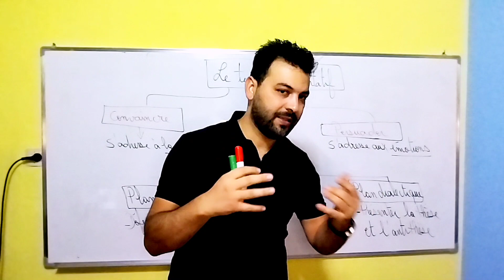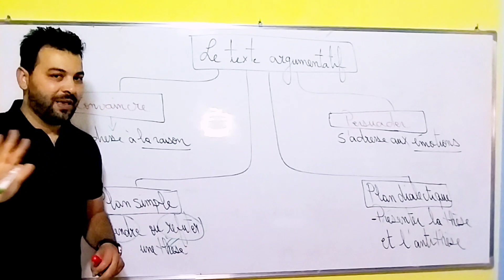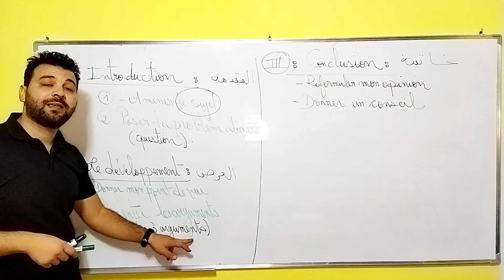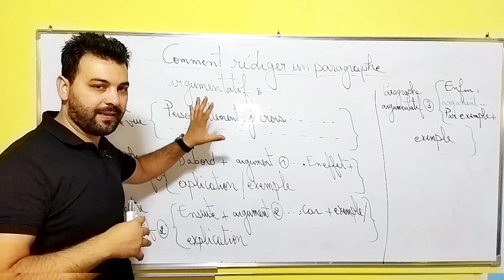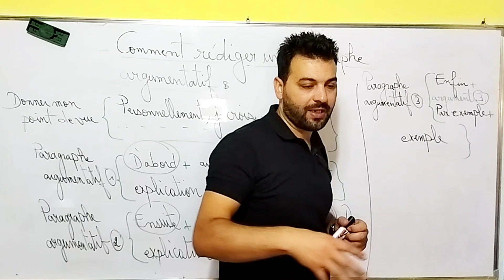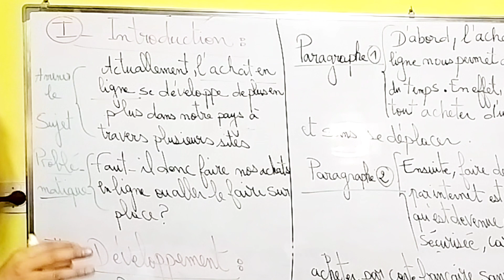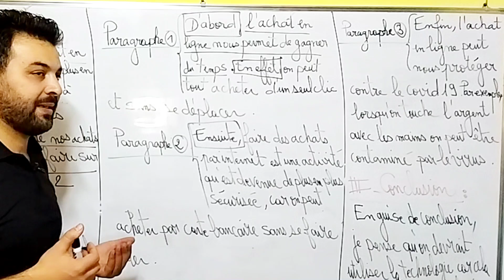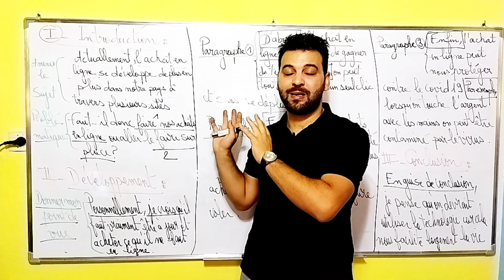Comment rédiger un texte argumentatif ?|2021-2022 استعد للامتحان الجهوي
Cette  chaîne est dédiée à toutes les personnes désirant apprendre le français ou voulant préparer leurs examens
C'est une chaîne 100% marocaine destinée aux marocains et surtout les élèves
Vous trouvez également des vidéos qui communiquent des idées positives et des propositions pratiques qui vous aideront à bâtir une forte personnalité
امتحان جهوي 2019 مادة اللغة الفرنسية أولى باك
امتحان جهوي اولى باك 2018,
امتحان الجهوي اولى باك 2018 الفرنسية
امتحان جهوي اولى باك 2019
examen regional francais 1 bac 2018 marrakech
examen régional français 3ème année collège 2019,
examen regional francais 1 bac 2019 casablanca
examen regional francais 1 bac 2018
examen régional 1 bac
امتحان جهوي اولى باك 2017,
امتحان جهوي الثالثة اعدادي 2019,
امتحان جهوي Antigone,
امتحان جهوي 2019 فرنسية,
امتحان جهوي 2019 جهة الدار البيضاء الكبرى,
امتحان جهوي 2019 طنجة تطوان,
 الرباط امتحان جهوي اولى باك,
امتحان جهوي 2018 مادة اللغة الفرنسية أولى باك
imtihan jihawi 1 bac 2018 francais
imtihan jihawi 1 bac 2019
امتحان جهوي الثالثة اعدادي,
امتحان جهوي الثالثة اعدادي 2018,
امتحان جهوي 2018 طنجة تطوان,
examen régional 1 ba